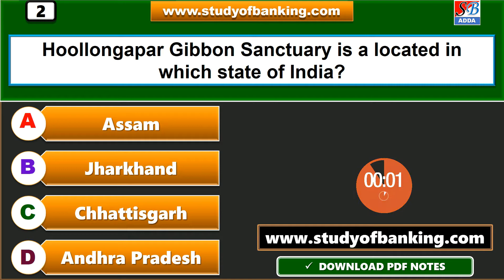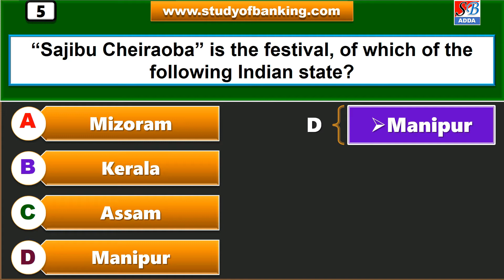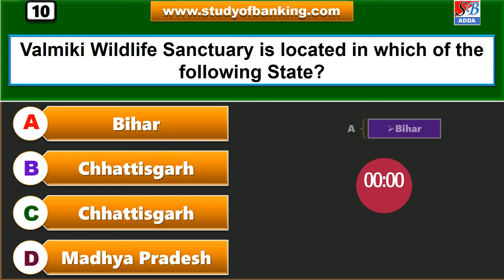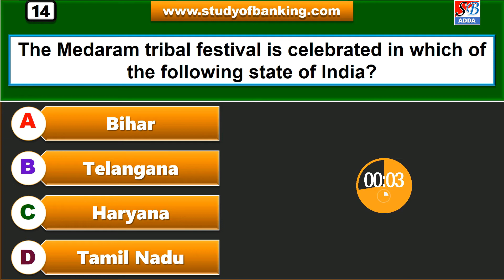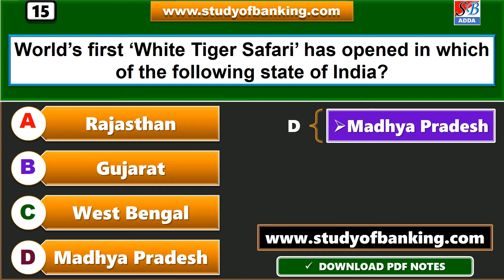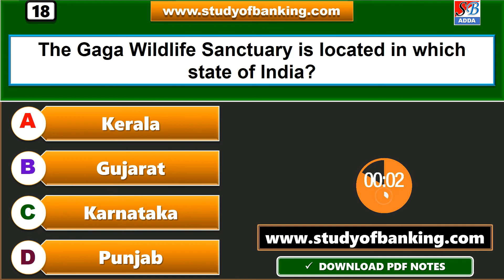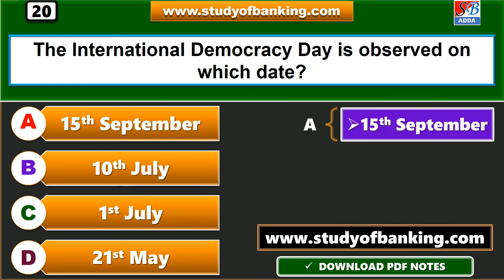Most Important Static GK Questions 2017 :- For IBPS PO,RRB, SSC, BANK EXAM | Part - 17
DOWNLOAD STUDY MATERIAL :-

This topic is very important for BANK , SBI Clerk, RRB 2017 ,IBPS PO & CLERK,SSC RAILWAY , INSURANCE, UPSC and other examinations.

2. Get all updates on Facebook, like us our Facebook

3. Study Material For Competitive Exam

2. March 1st Week Current Affairs | PDF - 2

3. Computer Aptitude Speed Test 1 {FREE}

4. Computer Aptitude Speed Test 1 PDF

4. Very Important Topics:
Digital Root Method
Unit Digit Method

SPEED BOOSTER SERIES

You will find this Video if you search :
ibps po gk questions,
ibps clerk gk questions,
sbi po gk questions,
sbi clerk gk questions,
rbi po gk questions,
rrb ntpc gk questions,
banking gk questions,
lic aao gk questions 2017

static gk for bank exam 2017
static gk capsule
static gk of india
static gk for bank exam in hindi
static gk quiz
static gk bankers adda
static gk study iq
static gk adda247
static gk cgl
static gk dam
static gk tricks in hindi
static gk history
static gk lectures
static gk short tricks
static gk shortcuts
static gk videos
Static GK mostly comes in these paper SBI PO Main, IBPS, RRB, RBI, LIC, SSC, State Board Exam etc.

static gk for rrb po mains 2017
static gk for rrb mains 2017
static gk for rrb clerk 2017,
static gk for rrb po 2017,